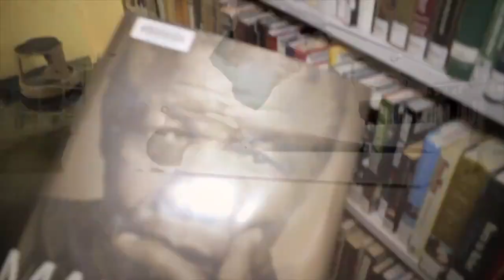Robert Illo - In The Morning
Robert Illo - Detroit Got My Back Vol.1
Robert Illo & J.S. Da Best - Best Of Both Hoodz
Robert Illo - Love,Hate,War,& Peace (7000 Years After The Flood)
Robert Illo - Detroit Still Got My Back Vol 2